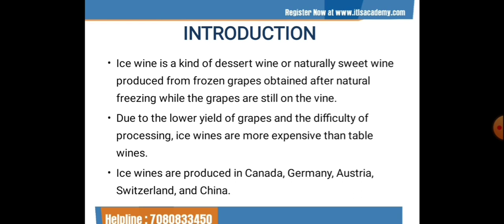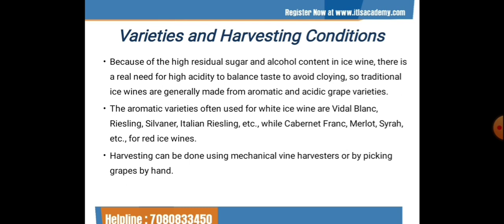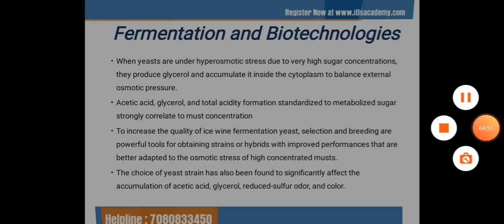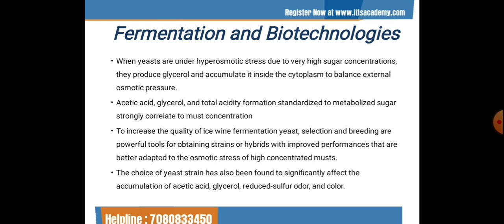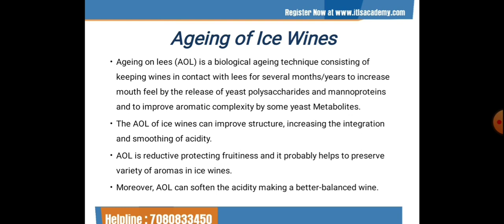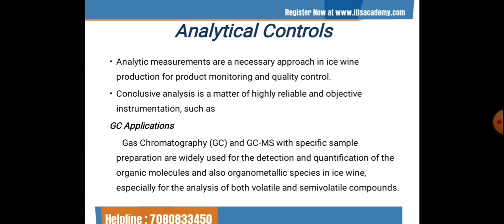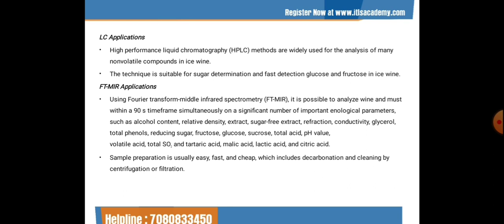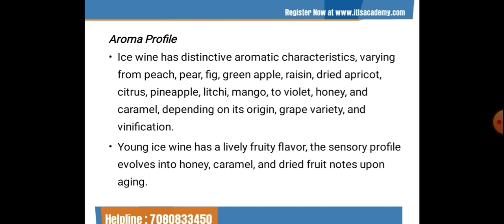Lecture 10 Biotechnology of Ice Wine Production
Industrial Biotechnology